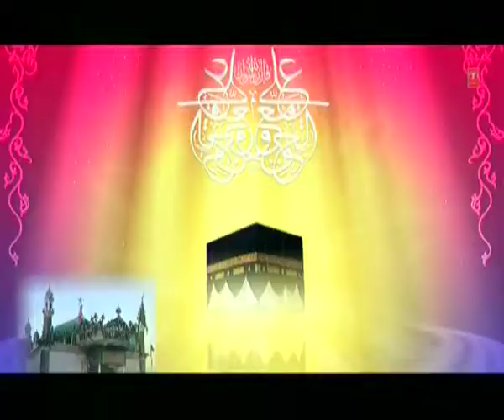Karam Karam Shane Simnani (Mohammad Bakshwayenge) - Muslim Devotional Songs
Song: Karam Karam Shane Simnani
Album: Mohammad Bakshwayenge
Singer: Ameer Hashmi
Music Director: Mujtaba Aziz Naza, Majeed Irfan
Lyricist: Asir Barhanpuri
Music Label : T-Series